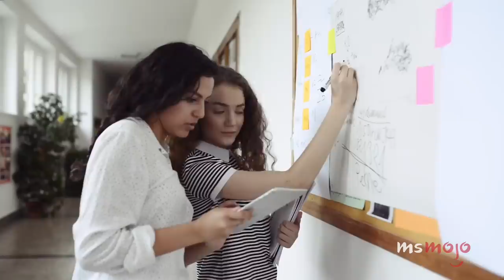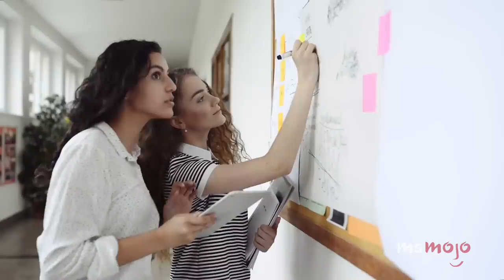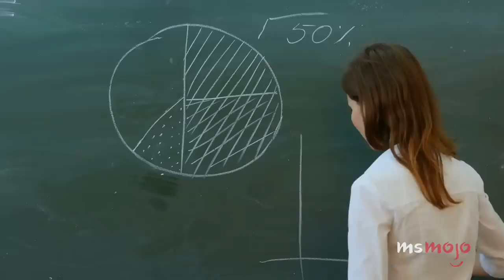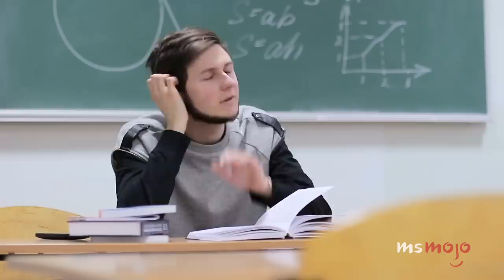Top 10 Signs You’re a Ravenclaw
We don’t need the Sorting Hat to point out these signs you’re a Ravenclaw. We’ll be going over some of the indicators that you may belong in the Ravenclaw House at Hogwarts School of Witchcraft and Wizardry from the Harry Potter franchise. Clever is your middle name! MsMojo ranks the signs you’re a Ravenclaw. Are you a Ravenclaw?